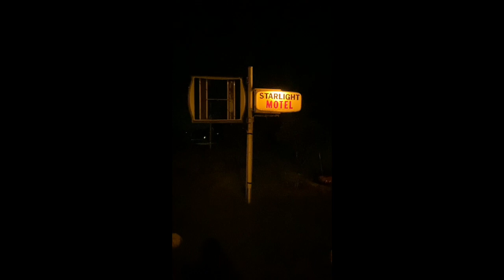Congrats on your ADHD diagnosis.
That moment you realize that it was never you, it was ADHD.